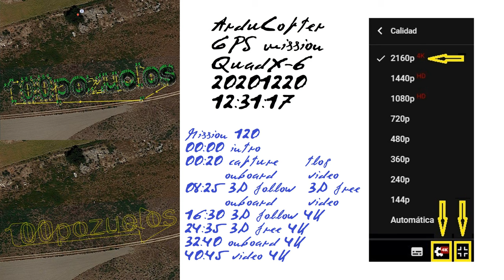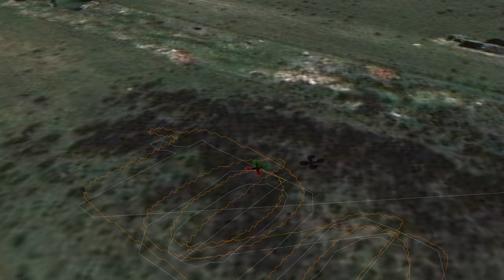20201220 12:31:17 QuadX-6 120 100pozuelos 3D experimental experiment 4K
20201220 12:31:17 QuadX-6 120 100pozuelos 3D experimental experiment 4K.

00:00 intro
00:20 capture - tlog | onboard - video
08:25 3D follow - 3D free | onboard - video
16:30 3D follow 4K
24:35 3D free 4K
32:40 video 4K
40:45 onboard 4K